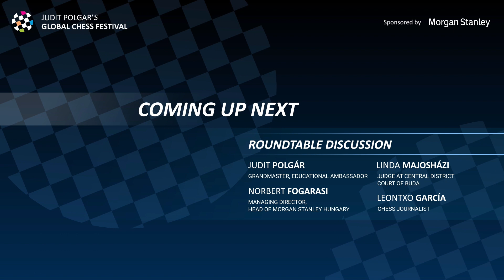Roundtable discussion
Participants:

Judit Polgár (Hungary)
Grandmaster, Chess Olympic Champion, Educational Ambassador, founder of the Global Chess Festival.

Linda Majosházi (Hungary)
First instance judge at the Central District Court of Buda in Budapest, specialized in family law cases, has an LLM in family law. She actively played chess from 10 to 16, nowadays plays for fun – in 2019 she won the Best Female Chessplayer title in the National Cup for the Judiciary.

Norbert Fogarasi (Hungary)
The Head of the Morgan Stanley’s Budapest office, a leading center of technology and analysis of the global bank employing a staff of 3,000 staff and a Managing Director of the firm. He is a candidate master level chess player.

Leontxo García (Spain)
Host and moderator of the Educational Chess Summit 2023. Spanish lecturer, presenter, commentator and journalist specialized in chess. Councilor of FIDE on educational chess, he has trained or given lectures to more than 30.000 teachers in 30 countries. He has been awarded the Medal of Merit by the Spanish Government.

Judit Polgar's Global Chess Festival 2023 - Educational Chess Summit